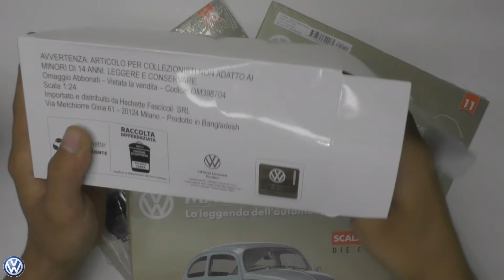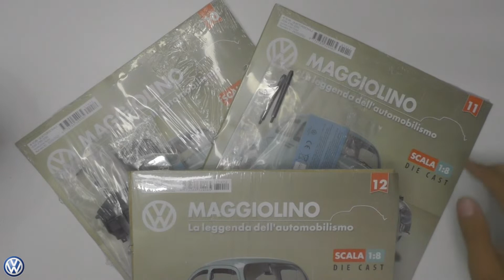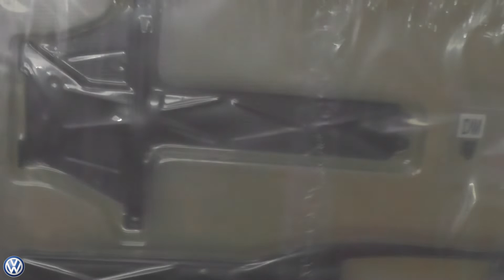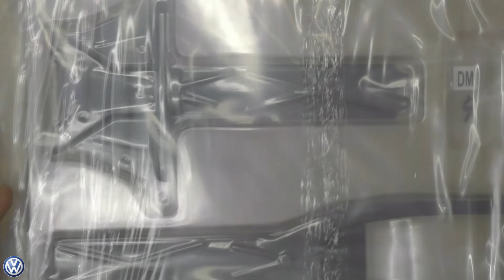COSTRUIAMO IL MAGGIOLINO VOLKSWAGEN - HACHETTE - 4°ep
Oggi si continua il nostro Volkswagenbeetle , assembliamo i convogliatori per i cilindri, i semiassi e la trave centrale del telaio.

TOTALE FASCICOLI COMPLETATI : 12 di 100

0:00 Intro canale
1:02 Fascicolo N°10
5:25 Fascicolo N°11
9:52 Fascicolo N°12